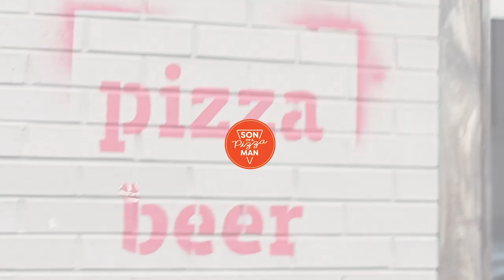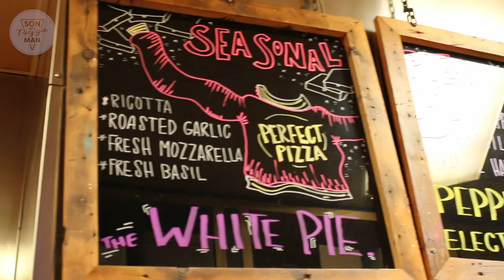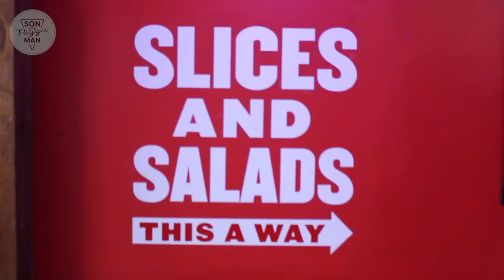Pizzeria Spotlight: Dimo's Pizza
I sat down with Jay Westcott of Dimo's Pizza to talk about his background, the crazy, unique pizza at Dimo's and Guy Fieri of course!

BECOME PART OF THE FAMILY!

SIGN UP FOR THE NEWSLETTER!

LET'S GET SOCIAL!

CREDITS!